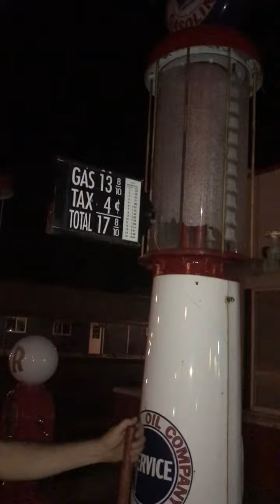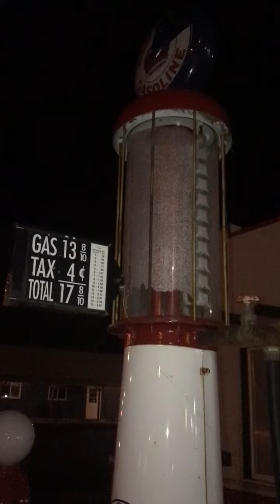Ancient gas station, Cawker City, Kansas.